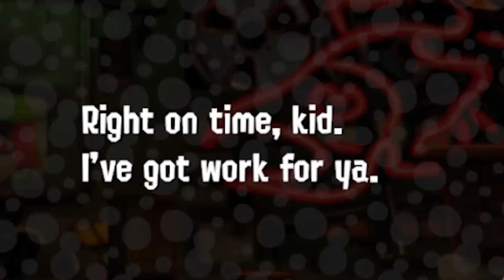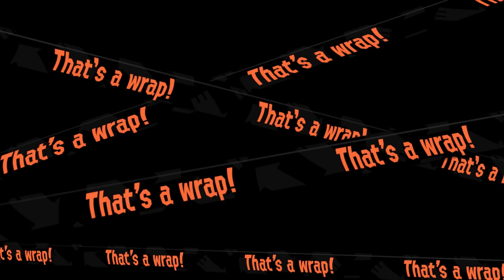Splatoon 2 - I don't Salmon Run often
But when I do, people like to make me lose.